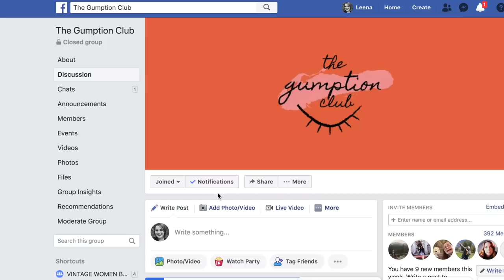Honest advice for surviving your 20's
Life hacks, mistakes to avoid, how to deal with jealousy, university and even cook rice... it's all here folks.

The Softbox Lighting I use: po.st/SoftboxLighting
My favourite external hard drive (actually survived me holding over a candle once, and multiple spills): po.st/ExternalHarddrive